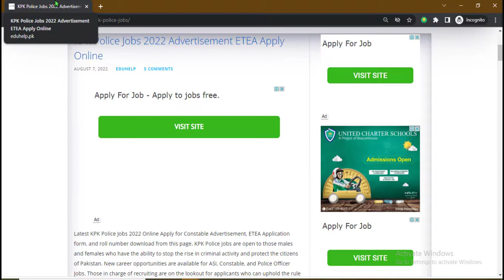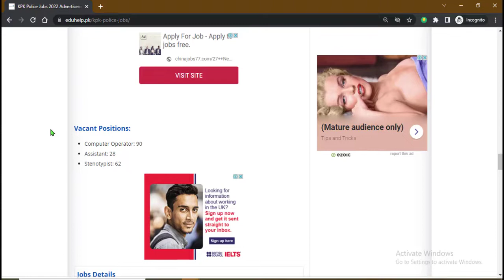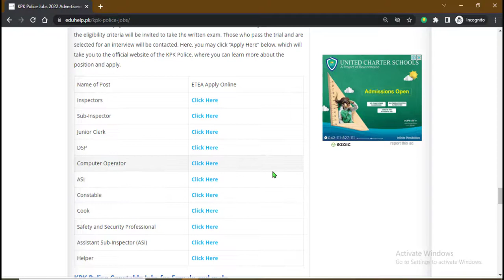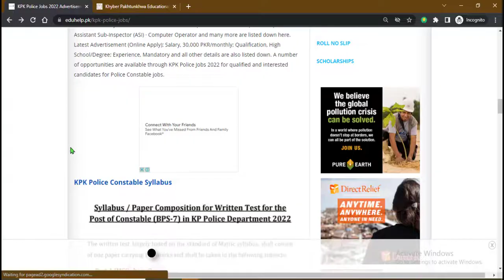KPK Police Jobs 2022 Advertisement ETEA Apply Online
KPK Police Jobs 2022 Advertisement ETEA Apply Online. Latest KPK Police Jobs 2022 Online Apply for Constable Advertisement, ETEA Application form, and roll number download from this page. KPK Police Jobs are open to those males and females who have the ability to stop the rise in criminal activity and protect the citizens of Pakistan. New career opportunities are available for ASI, Constable, and Police Officer Jobs. Khyber Pakhtunkhwa Police has publicized an advertisement for Jobs. So if anyone belongs to the districts of KPK then he can apply for it.  Those in charge of recruiting are on the lookout for applicants who can uphold the rule of law with honesty and demonstrate their impressive abilities in all areas.  Khyber Pakhtunkhwa Police Jobs Latest ; Posted on: 28th July 2022 ; Location: KPK ; Education: Bachelor, Intermediate ; Last Date: August 08, 2022.